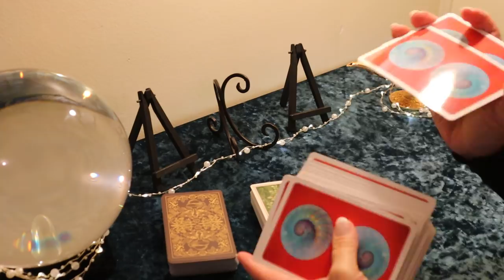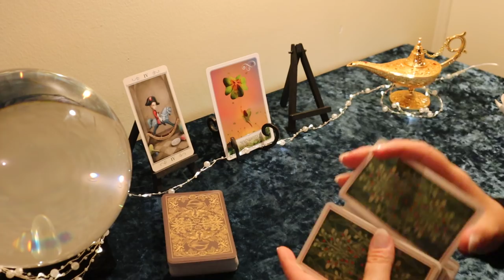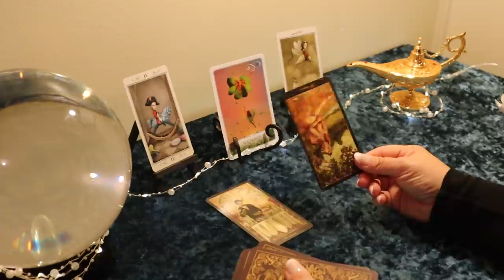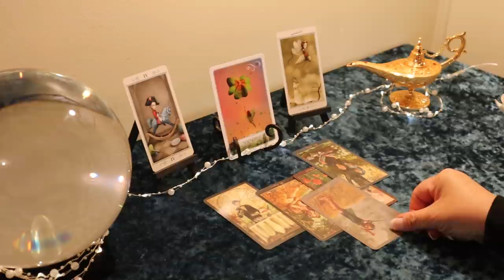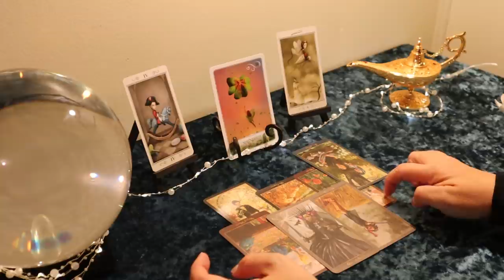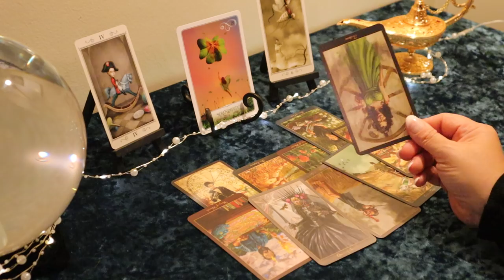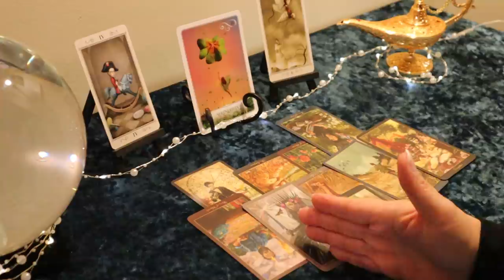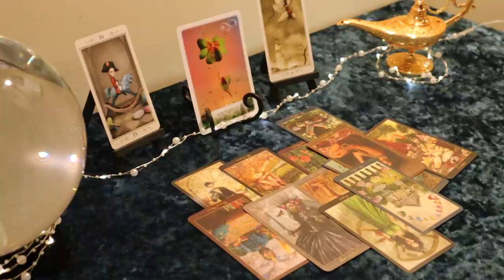Aries...Be Careful With This, All is Not as it Seems...Aries Mid May Tarot Reading